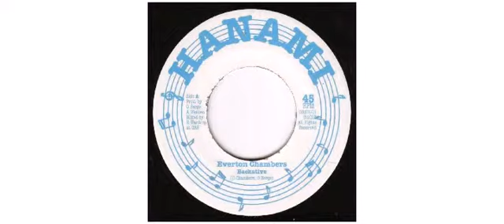Everton Chambers - Backative - 7" - Hanami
This is a sample of the vinyl : Everton Chambers - Backative - 7" - Hanami

Everton Chambers
7" OAS7001 Hanami

Track on this vinyl :
A - Backative
B - Dub

Mastered By Sam John
Mixed By Dougie Wardrop
Producer Andreas Weslien
Producer, Music By Ola Berge
 2013 - Sweden

Hanami